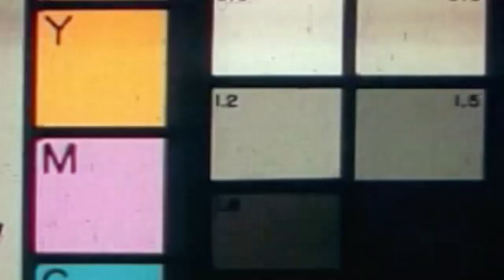XCVII [Samurai Jack Review] - The People Jack's Changed